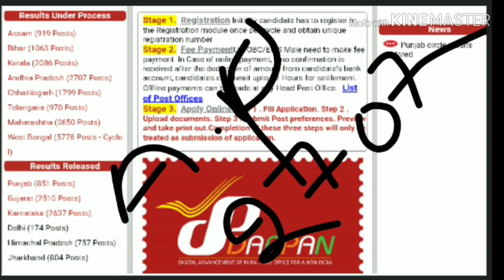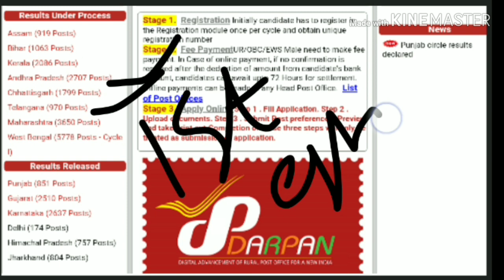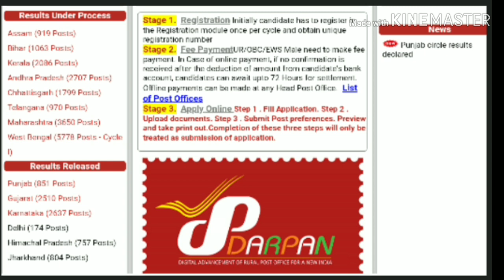Postal Gds result's release clarification ap, ts states